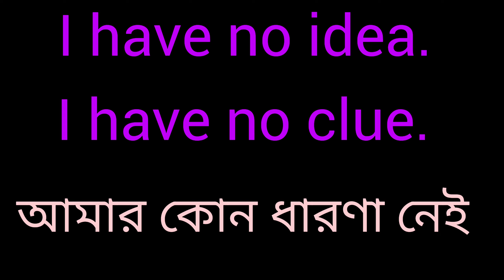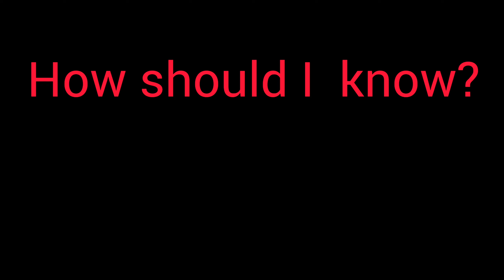I Don't Know বলা বন্ধ করুন, শিখন নতুন পদ্ধতি || Stop Saying ✋' I Don't Know' Learn Smart Phrases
I Don't Know বলা বন্ধ করুন, শিখন নতুন পদ্ধতি || Stop Saying ✋' I Don't Know' Learn Smart Phrases || Bengali To English Habit English Practice Spoken English English Learning Video

Your Quaries:-

other ways to say  I don't know,
many ways to say I don't know,
several ways to say I don't know,
I don't want  meaning,
Bengali to english habit,
English learning video,
spoken english,
how to become fluent speaker,
Daily Use english sentences with bengali meaning,
Daily Use Important short sentences,
English,
everyday Use english sentences with bengali meaning,
Easily Learn English,